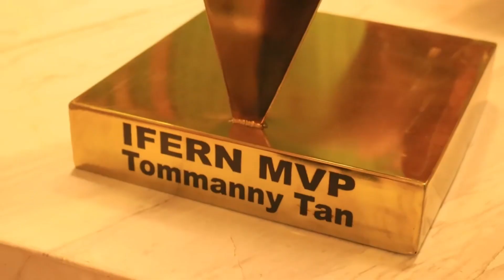39th Minilady#miniladiesclub#minicooperS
39th Minilady#miniladiesclub#minicooperS